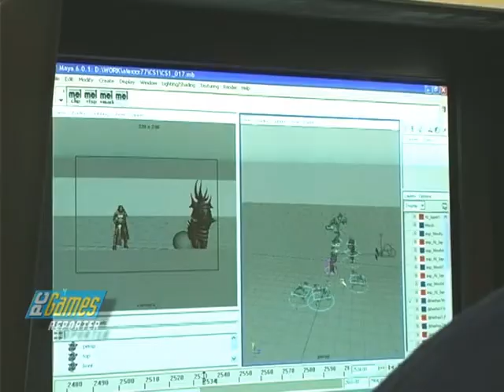PC Games 01/2006 - Heroes of Might and Magic 5